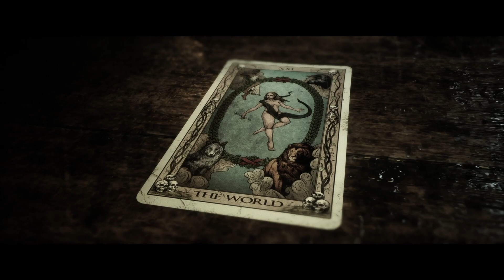It Was WEREWOLVES ALL ALONG?!? - Mr. Morbazan Plays - The Quarry - Episode 13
Turn your heads towards the sky and howl Quarry lovers - time to find a way to STOP THIS MADNESS!!!